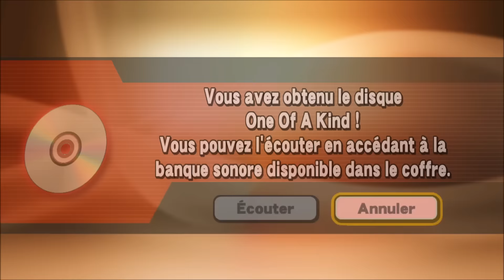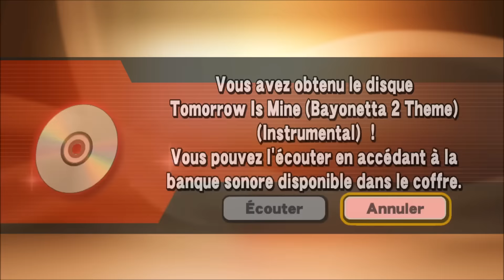Super Smash Bros 1.1.4 : first GAMEPLAY Bayonetta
Premier lancement de Super Smash Bros après la mise à jour ultime de Super Smash Bros et  première victoire avec l'envoûtante Bayonetta